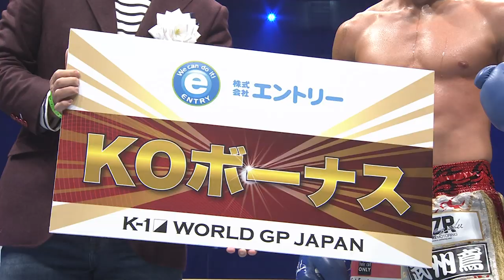Tetsuya Yamato vs Fukashi 19.12.28.NAGOYA／K-1 SUPER LIGHTWEIGHT／3min.×3R・Ex.1R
K-1 WORLD GP 2019 JAPAN～K-1 WOMEN’S FLYWEIGHT WORLD CHAMPIONSHIP TOURNAMENT
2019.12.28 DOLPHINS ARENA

（COMMENTARY）
Brian Mcgrath
Phillip Bennett